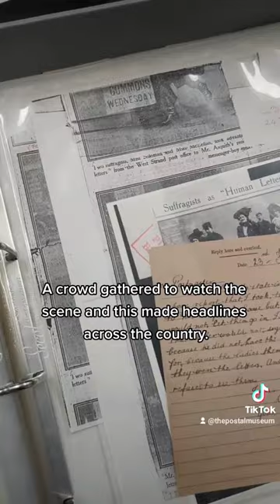Suffragette's and Human Letters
Did you know that you used to be able to send people as human letters? In 1909, two Suffragette's took advantage of the system to try and meet the Prime Minister in person. This is their story.